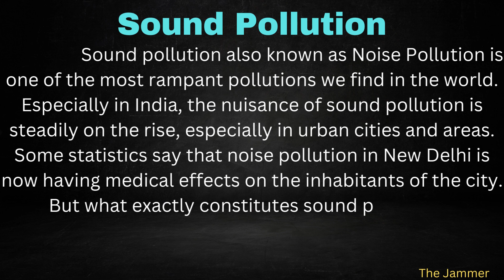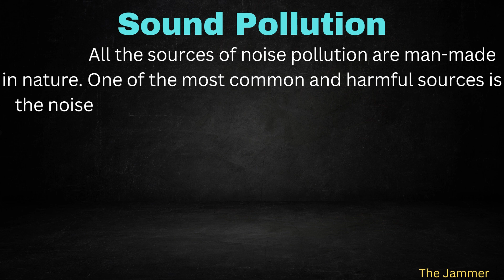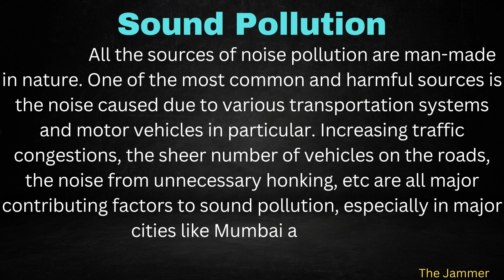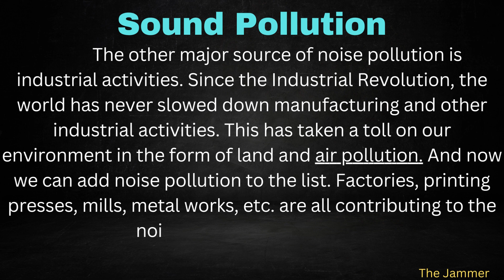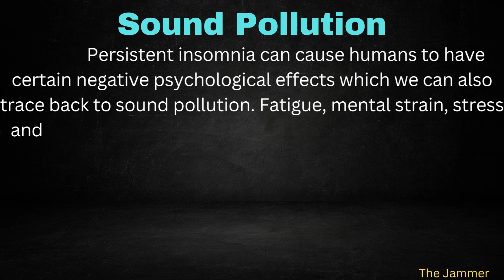Essay On Sound Pollution With Easy Language In English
Essay On Sound Pollution With Easy Language In English | @The_Jammer